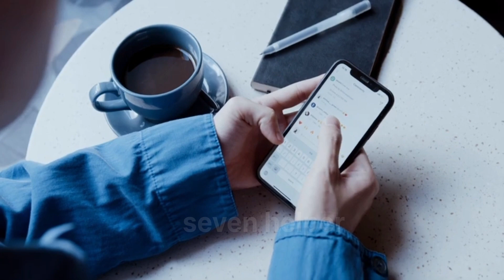using a phone Instagram or Facebook copyright free video